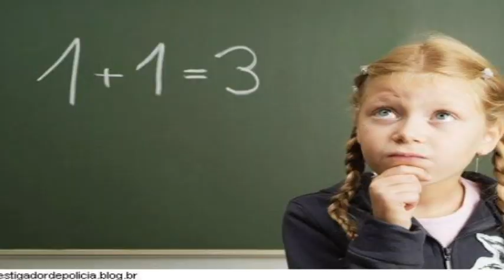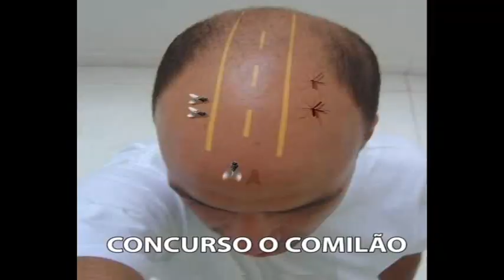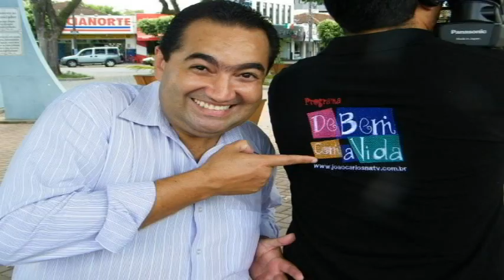PRAÇA DO POVO-CONCURSO O COMILÃO - GRAVADO 08/05/12